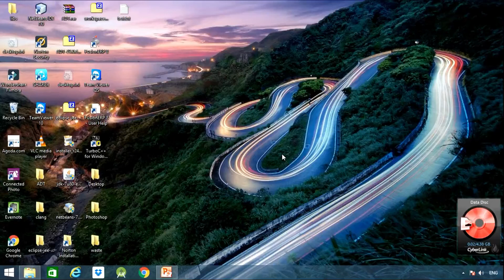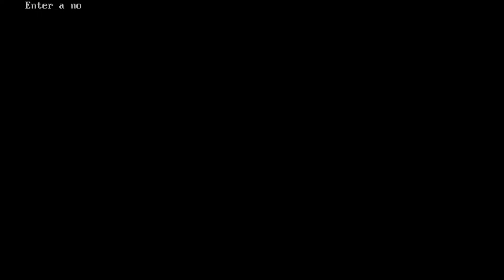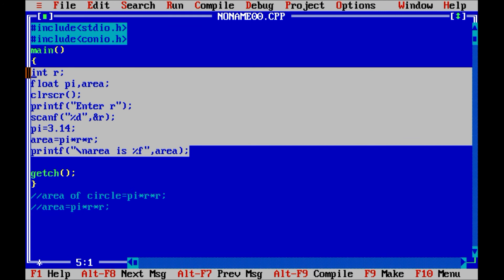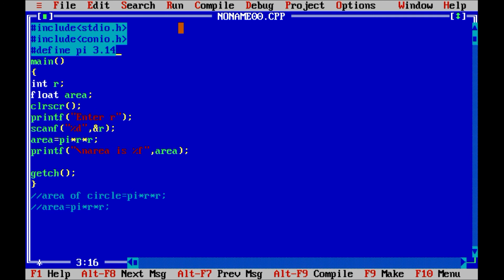Formula Based Program in C Programming Lecture 6 (Part 2 Practical) | Rakhi Mathur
In this lecture we define formula based program
-Calculate Cube Program
-Calculate Area of circle program

For Theoretical session view Part 1 of my lecture 6.| Rakhi Mathur